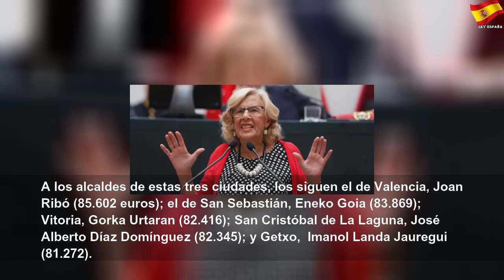Carmena, la única alcaldesa española que cobró más de 100.000 euros en 2018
Carmena, la única alcaldesa española que cobró más de 100.000 euros en 2018 | Better Thing
Le siguen en la lista Colau (Barcelona) con 99.999 euros y Aburto (Bilbao) con 92.911. Más de 2.600 primeros ediles aseguran no percibir ninguna retribución.